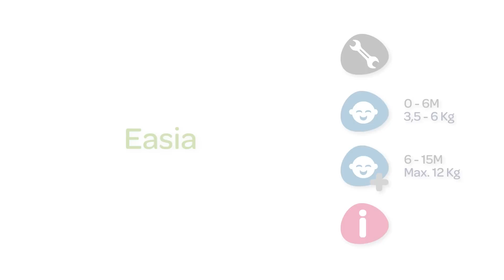Porte-bébé EASIA de BEBE CONFORT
Utilisable de la naissance à 12 mois (3,5 à 12kg environ)

Gardez votre bébé près de vous tout en profitant de votre liberté de mouvement.
Le cocon physiologique du porte-bébé Easia de Bébé Confort reproduit la position naturelle du foetus afin d'assurer un confort absolu pour bébé.

Le système de soutien dorsal transfère le poids du bébé sur vos hanches, et soulage ainsi la pression sur vos épaules.
Votre bébé sera deux fois plus léger à porter!

Caractéristiques :

Position ergonomique pour les bébés (position foetale)
Confort d'utilisation : transfert du poids de l'enfant sur les hanches grâce au Dorsal Support System (DSS)
Facile et rapide d'utilisation: 4 clics suffisent pour installer bébé en toute sécurité